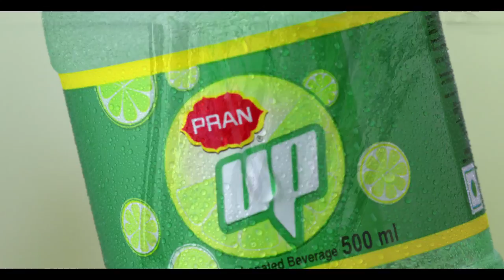Pran UP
Client: Pran Group
Brand: Pran UP
Director marketing : Kamruzzaman kamal
Head of Marketing: Atik Sabby
Brand Manager: Tanmoy Tanu
Pran-RFL Group
Head of Department : Masud Zakaria Sabin
Head of Creative : Nafiz Reza
Producer : Masud Munsur
Pran production House
Agency : Asiatic JWT
Line Producer : Syed Rasel (Thailand)
Production : Som Som Chansri
Direction : Masud Zakaria Sabin
DOP: Sunil Patel ( india)
Assistant Director Team: Bappa Mahmud, Munna,Chumki Bhattacharjee, Arafat Khan, Palash S Mahmud,Muntashir Akib, Ashiq Alam
Art director: Hasan Tareq
Still Photographer : Suki
Story Board : Ponkoj
Focus pull : Lakshmana rao Jampala ( india)
Camera Asst. : Narendrasinh parsottambhai Gohil (india)
Gaffer: Mahendrasinh Ramsing Parmar ( india)
Dance choreographer : AKshay kakad ( india)
Dance Asst. : Rigved chandrashekhar Bendre ( india)
Post Supervision: MD.Hafiz Hasan
CG: Pran production House
Sound Mix : Ripon Nath
Asst. sound : Pappu
On-line : Rashaduzzaman Shohag
Off-Line: Thailand,
Color Grading : One Cool Thailand
Format : Digital
Camera : ARRI ALEXA
Accounts : Jahidul islam, Mueed Mabid,Tanver,Mohsin,
Costume: Roy Abhisek (india)
Make-up( Sayantika: Arun kumar mandal ( india)
Make-up( Ankush): Pintu dey (india)